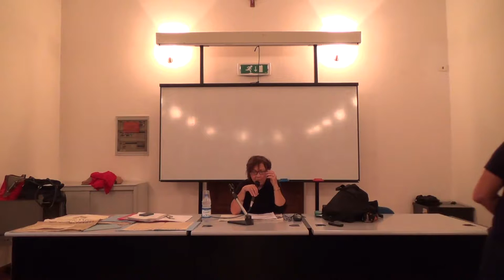Lez, 1 | Il dibattito attuale sul mondo islamico | Cecilia Zecchinelli | 13/10/2014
[2014_10_13] Lezione Cecilia Zecchinelli  - Marchetti